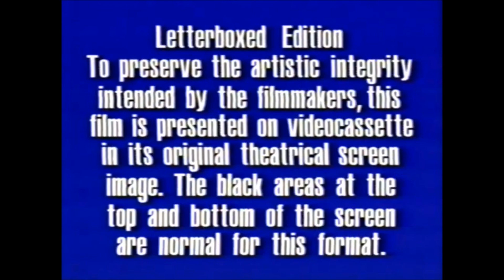Universal Studios Home Video - Widescreen Disclaimer (2000-present)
What if Universal had widescreen VHS tapes, as a change from fullscreen?